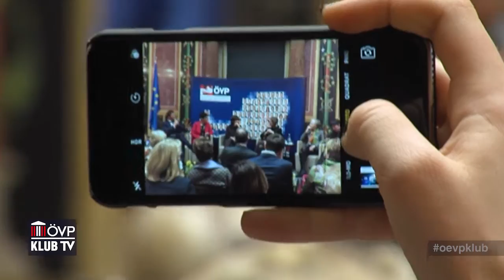ÖVP-KlubTV – Was Frauen wollen!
Eine breite Diskussion für eine von Offenheit geprägte Frauenpolitik stand im Mittelpunkt der vom ÖVP-Parlamentsklub veranstalteten Enquete mit dem Thema „Was Frauen wollen!“. Die ÖVP steht dafür, dass Frauen in Österreich alle Chancen haben – und zwar in jede Richtung, die sie wollen.